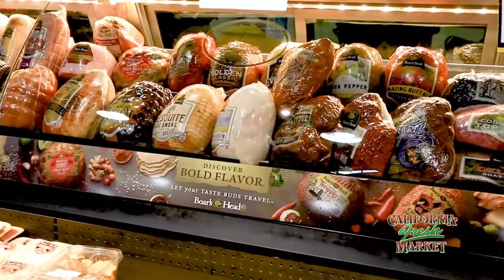PSNtv: Righetti Warriors at Mission Prep Royals Football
The Mission Prep Royals (6-2, 4-1 Mountain League) look to get back into the win column as the team returns home to Alex G. Spanos Stadium for homecoming, hosting the Righetti Warriors (1-7, 0-5 Mountain League).